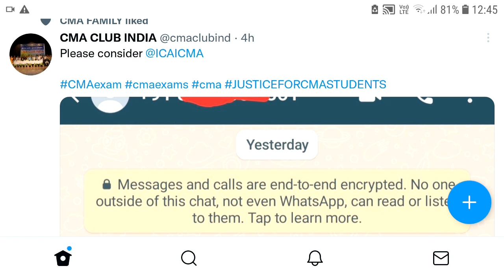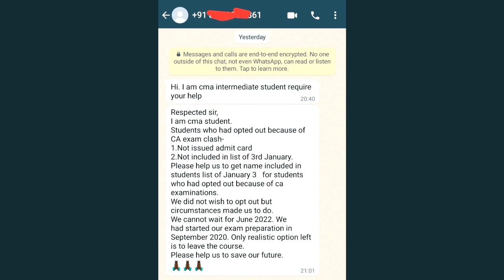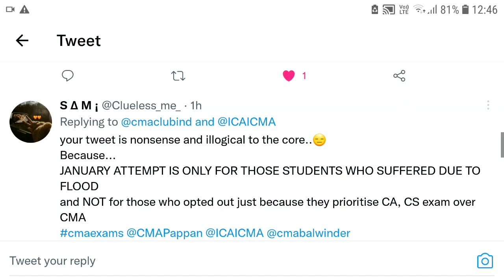CMA Club India Don't Spread Fake Students Regarding Optout Cancel For June 22 Exam | CMA Exam Update